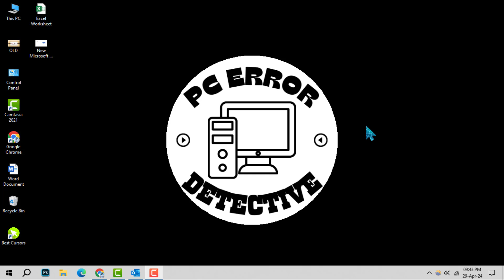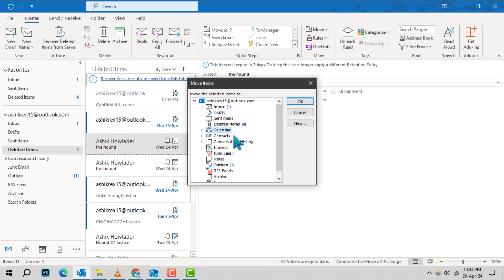How to Find Deleted Calendar Events in Outlook | Recover Lost Appointments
Discover the simple steps to retrieve accidentally deleted calendar events in Outlook. Whether it's a crucial meeting or a personal reminder, learn how to recover lost appointments effortlessly. Don't let deleted events disrupt your schedule—master the art of calendar recovery today!

- Outlook Calendar Recovery
- Retrieve Deleted Appointments
- Recover Lost Events
- Restoring Deleted Calendar Entries
- Outlook Event Restoration